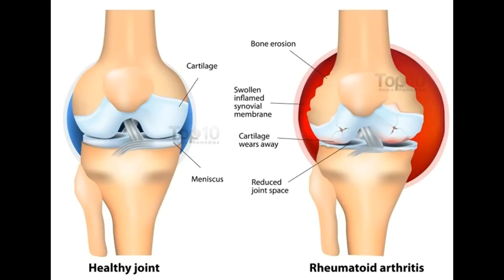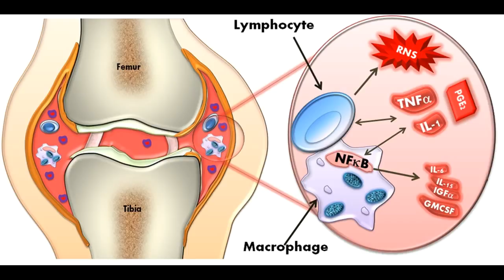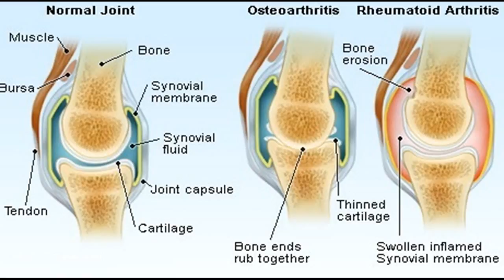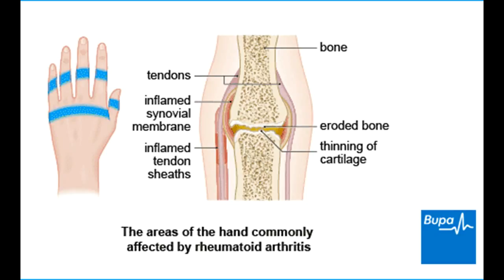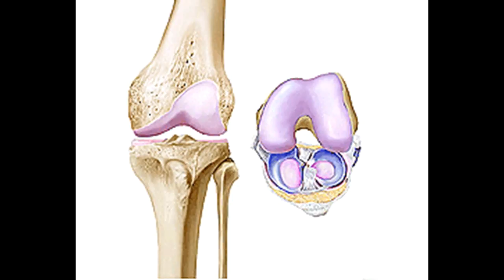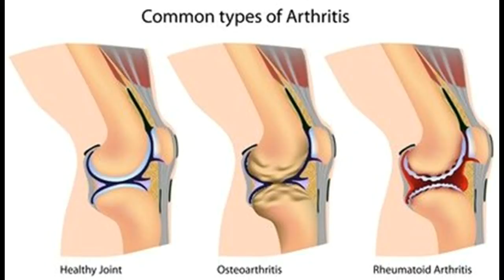La artritis reumatoide mejores opciones de tratamiento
Este vídeo se La artritis reumatoide mejores opciones de tratamiento -This Video Has Rheumatoid Arthritis The Best Treatment Options